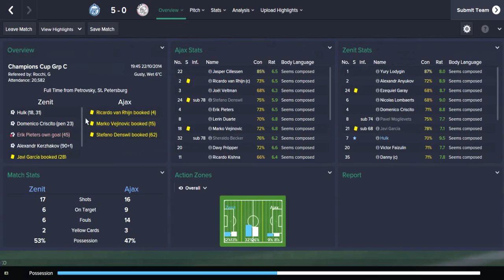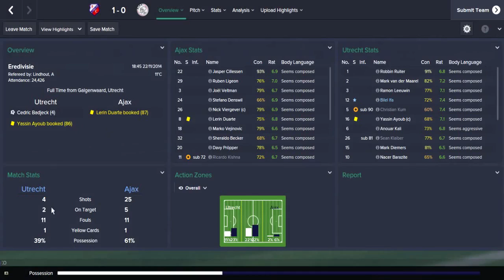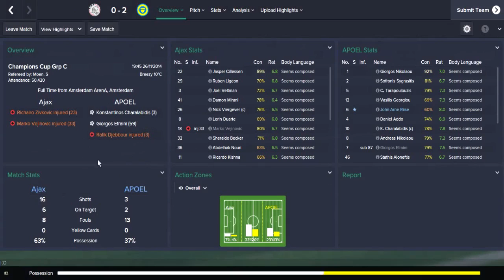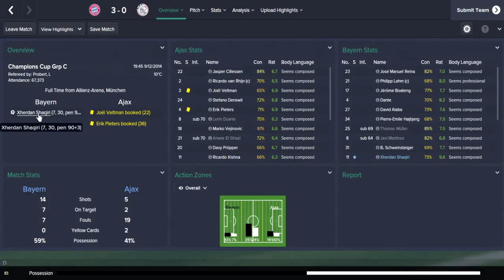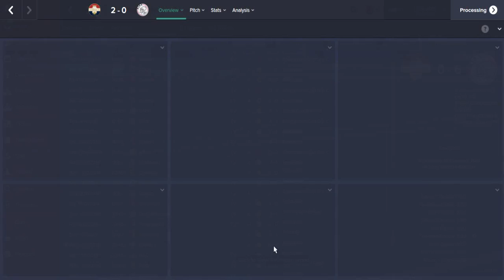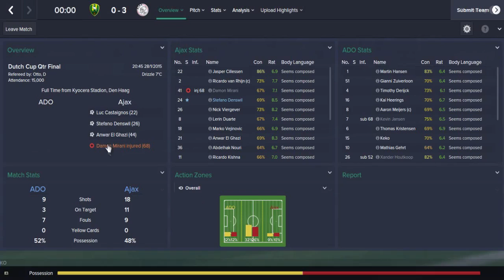Football Manager 2015 - Ajax Series | Dutch Players Only - Episode 4 (Mid-Season Review)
Dutch powerhouse Ajax will be my next challenge on this years version of Football Manager! As I limit myself to only players with Dutch Nationality watch me take on the Eredivisie as I try to dismantle teams like PSV and Feyenoord and try to explore the depths of the UEFA Champions League! If you enjoy the series please give the video a like rating to show your support and head over to my channel and subscribe to keep up to date with my latest videos!